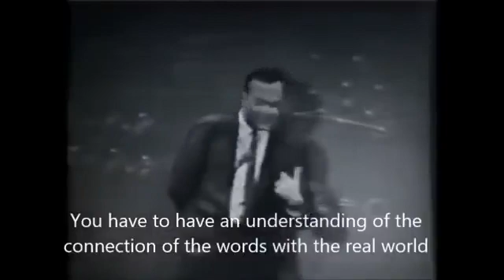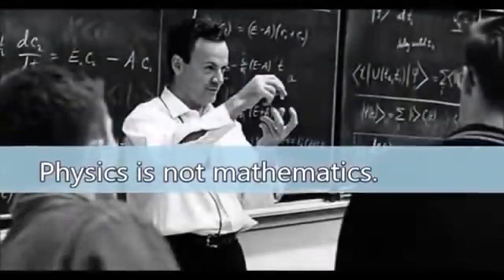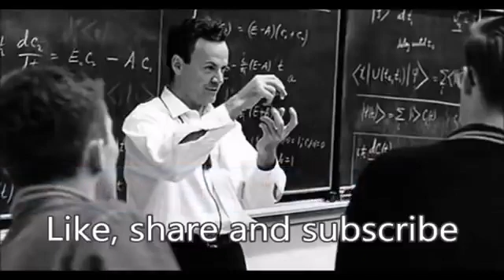R Feynman - "How Mathematician and physicists are different"